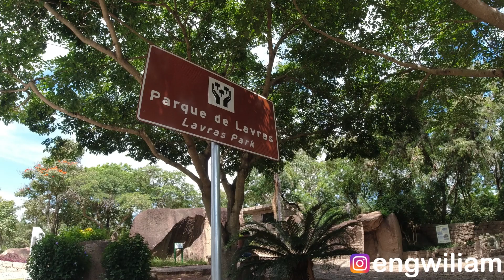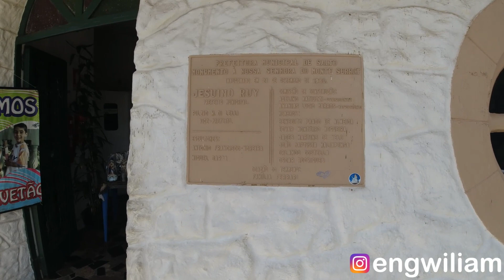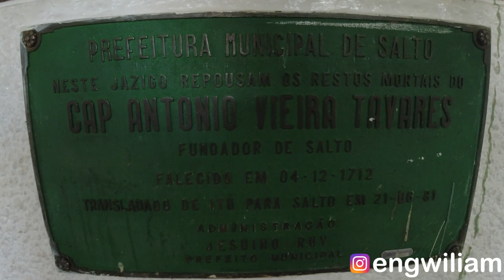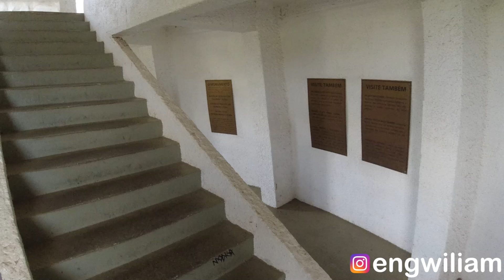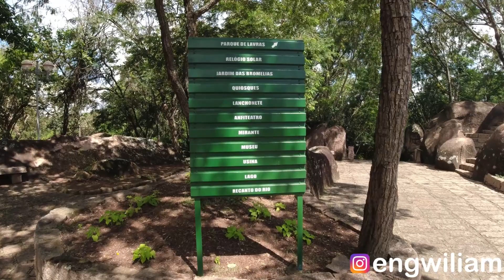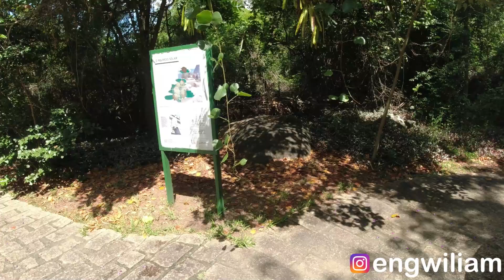MONUMENTO DE NOSSA SENHORA DE MONTE SERRAT EM SALTO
Considerado o maior monumento em homenagem a Maria, a imagem de Nossa Senhora de Monte Serrat, em Salto (SP), possui 30 metros de altura.
Foi inaugurado em 1980 e construído em concreto armado, pelos escultores Antonio Francisco Moreira e Miguel Barba.  É o segundo maior monumento religioso do Brasil, perdendo apenas para o Cristo Redentor.
Quem chega à cidade pode avistá-lo de longe.

Aqui você vai encontrar dicas para planejar sua próxima viagem.

A verdadeira arte de viajar...
A gente sempre deve sair à rua como quem foge de casa,
Como se estivessem abertos diante de nós todos os caminhos do mundo.
Não importa que os compromissos, as obrigações, estejam ali...
Chegamos de muito longe, de alma aberta e o coração cantando!

Mario Quintana